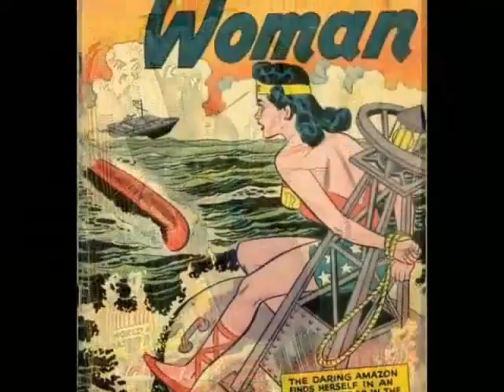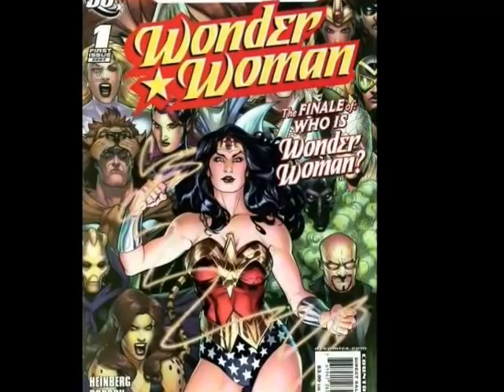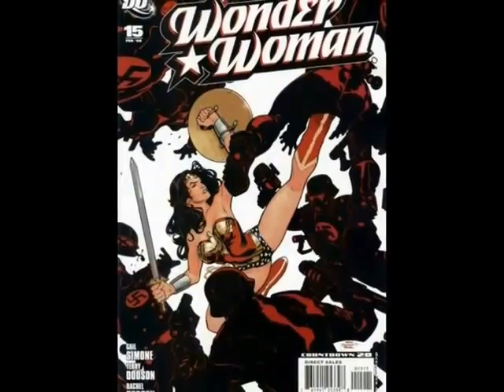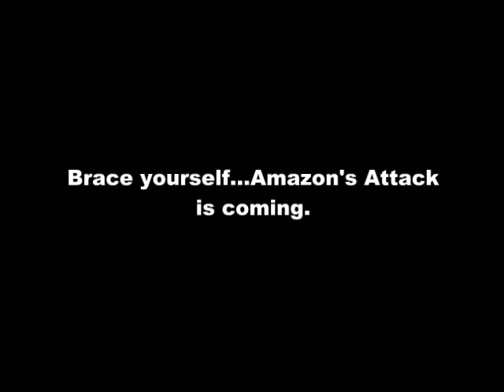My Little Linkara Review: Amazons Attack Prologue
Huzzah! Here's part 1 of Amazons Attack!